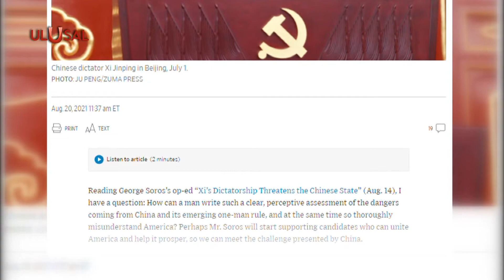Soros'un Çin düşmanlığı sürüyor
ABD'li dolar spekülatörü George Soros'u Çin endişesi sardı. Milyarder yatırımcı Financial Times'ın ardından bu kez de Wall Street Journal'da Çin yazısı kaleme aldı. ABD'li finans kuruluşu Blackrock'ın Çin yatırımlarına tepki gösterdi.